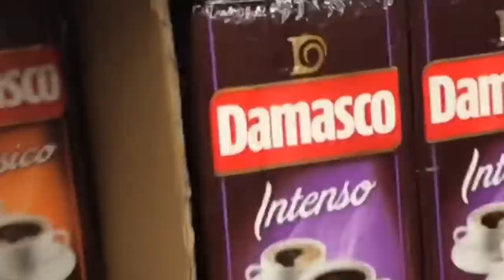7 Strani e inusuali souvenir in giro per il mondo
✨ Avete mai viaggiato? di sicuro se l'avete fatto almeno una volta avrete preso un souvenir...che sia un magnete da attaccare in frigo che dimenticate sempre di avere e buttate il giorno dopo oppure una cartolina con l'immagine del posto che va a finire nel caminetto in inverno...vi dirò però che ci sono alcuni souvenir che avete di sicuro mancato...anzi meglio se non gli avete mai visti perchè alcuni sono inquietanti strani e ...beh lo vederete...ciao a tutti intanto dal vostro top tenner di quartiere in un altra classifica piena di bizzarie fuori dal comune...se siete seduti o sdraiati o che ne so seduraiati partiamo subito!!!

🅾 SOCIAL: ⏬